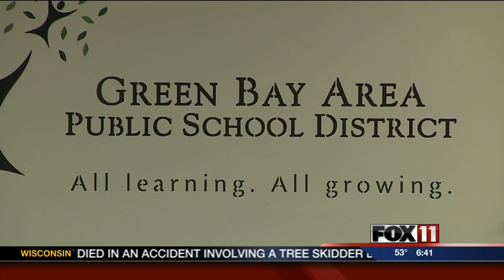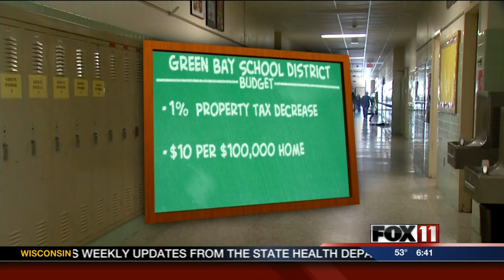School budgets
Appleton, Green Bay